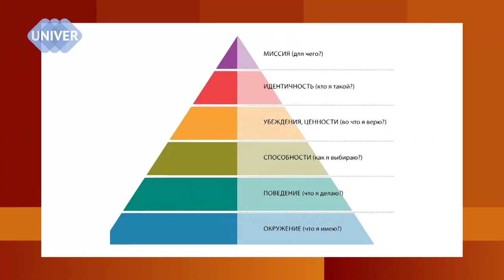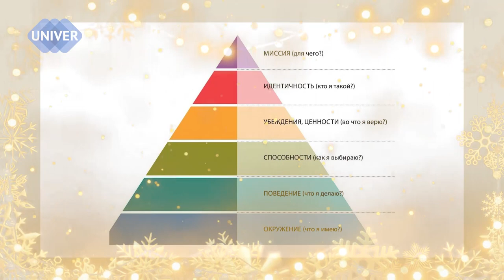Сторителлинг - метод построения своего будущего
Вы умеете загадывать желания так, чтобы они сбывались? Без выпитого в шампанском пепла, без криков в окно, а по-настоящему, так, ка рекомендуют это делать психологи?
Оказывается, есть научная методика, которая называется сторителлинг судьбы.  Автор этой методики -  доктор педагогических наук профессор Юлия Андреева  научит, как построить свое желанное будущее, реализовать его и даже увидеть результат, заглянув в декабрь 2024 года!